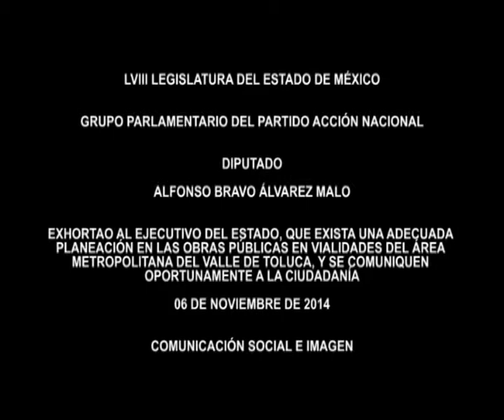EXHORTO AL GOBERNADOR, PARA UNA ADECUADA PLANEACIÓN EN OBRAS PÚBLICAS Y SE COMUNIQUE A LA CIUDADANÍA